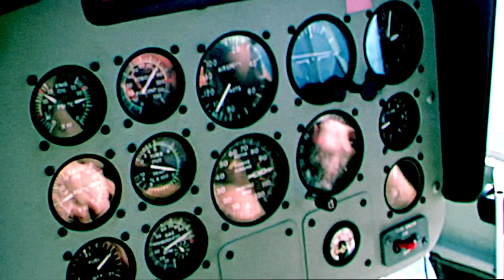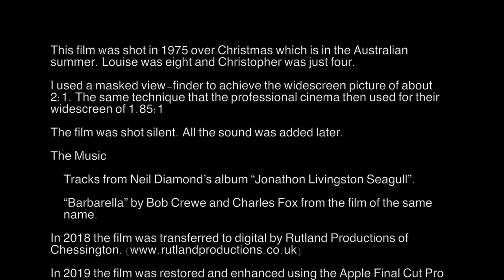Heron Island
A visit by helicopter to this island on Australia's Great Barrier Reef.  Film made in 1975